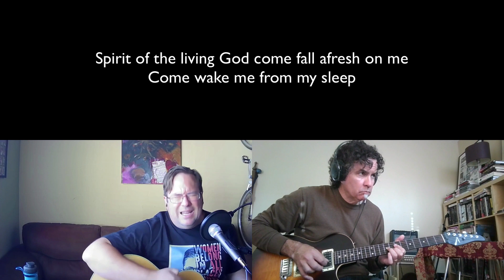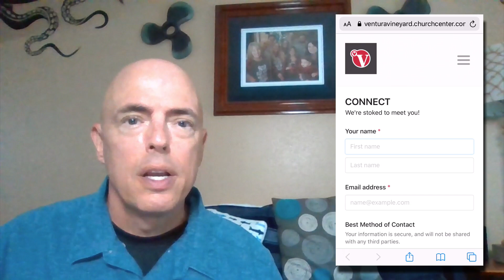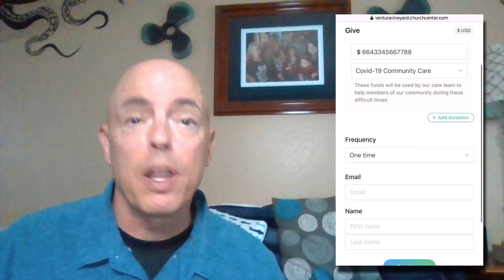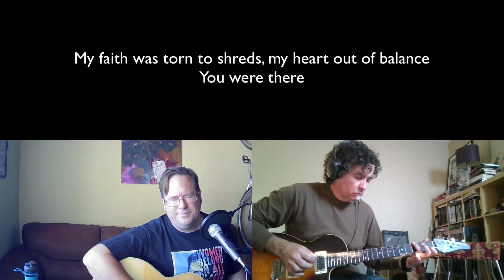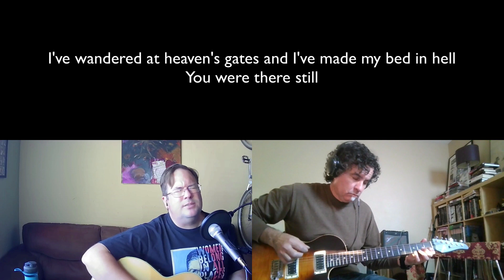"The Way of Jesus" taught by Catherine Anderson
"The Way of Jesus"
The Third Way

Service hosted by Bryan White
Worship led by Jared Bangs and Jim Wilmoth
Sermon taught by Catherine Anderson

Are you new?